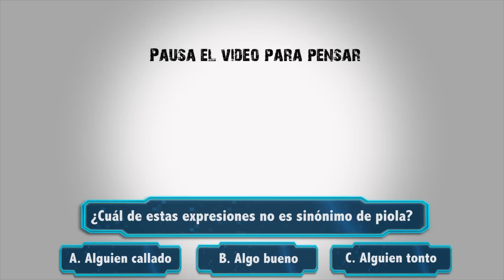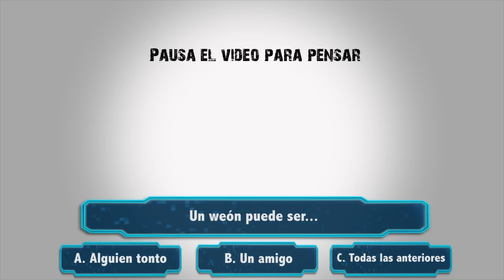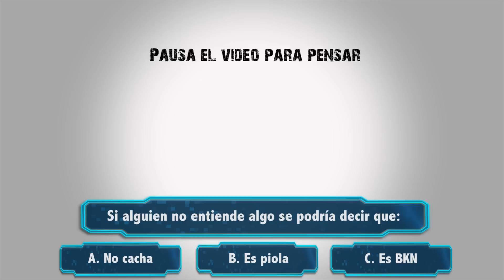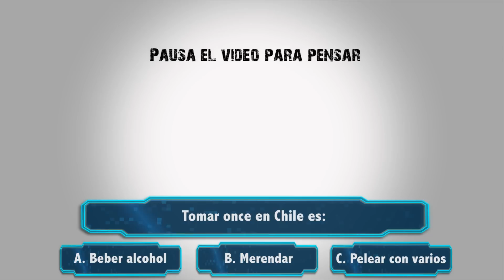PALABRAS CHILENAS - Trivia Chilenito TV #13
TRIVIA!! Ahora son 5 preguntas sobre palabras que son parte del diccionario del pueblo o modismos típicos chilenos divertidos.